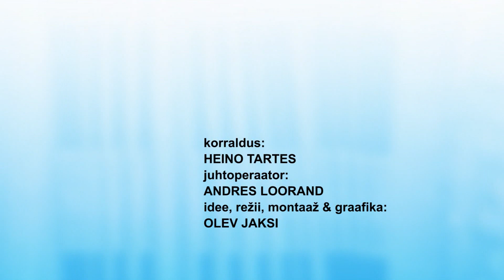4.12.21. EESTI LÕÕTSPILLIMUUSIKA EDENDAJAD vol 31. (ESMAESITUS)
EESTI LÕÕTSPILLIMUUSIKA EDENDAJAD vol 31.
Feofan Roos (Põhja Pärnumaa), Ellu Roosioja (Viljandi), Raul Roosiväli (Kastre vald), Ülar Saarniit(Võru vald), Kristin Semm (Põlva vald).

MTÜ Rahvalõõts. toetasid: Põlva vald, Põlva Lõõtsaklubi, Plus Video ja Vaikust Filmin. 2020–2021.